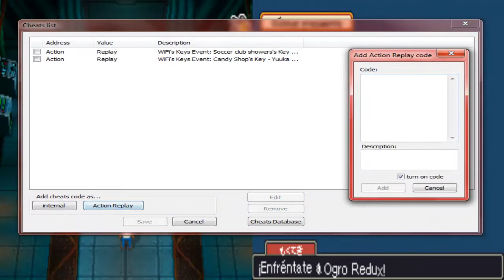Inazuma Eleven 3 La Amenaza del Ogro #15 C.de Partidos de Firewall #3 Fase Final del FFI